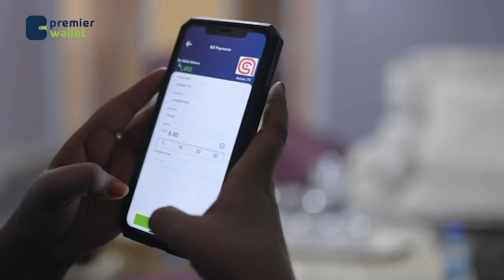Xoghaye Maxamuud Xasan Doob, Waddani, ayaa hooyadii aas ballaadhan loogu sameeyay magaalada Burco